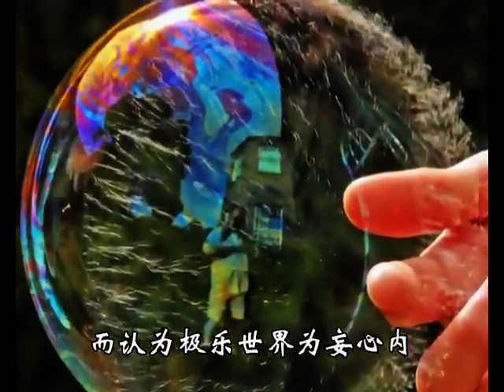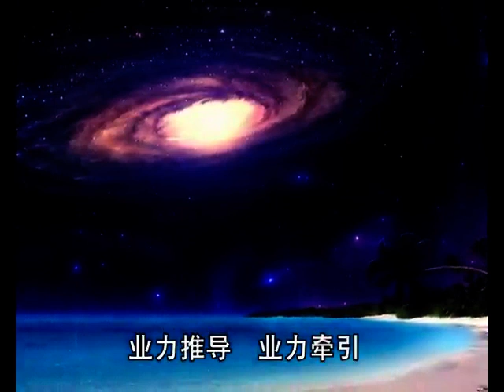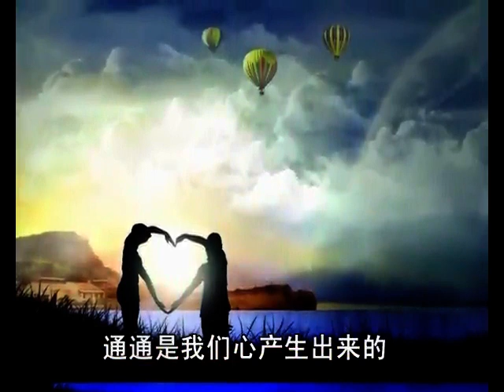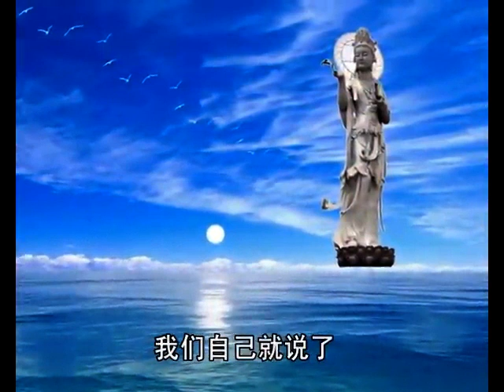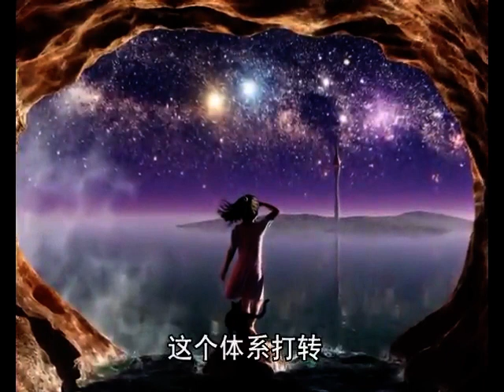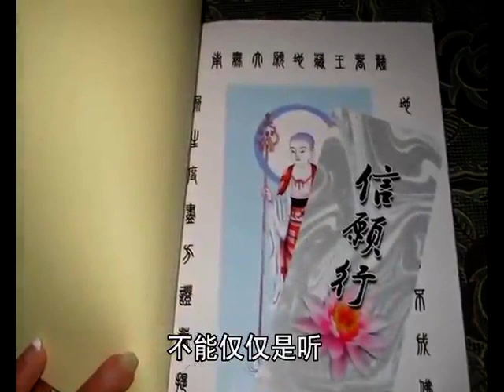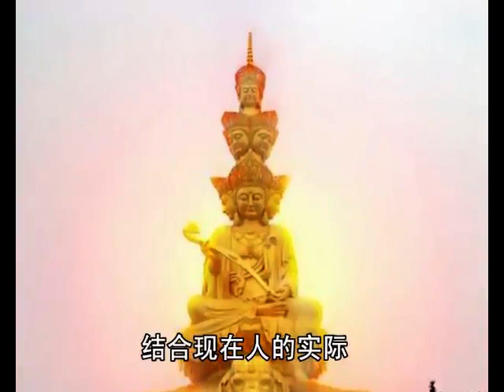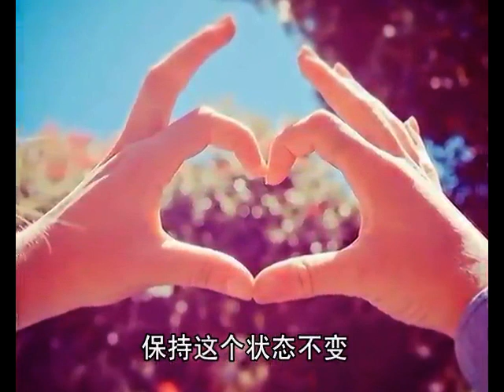70 明 妙叶（七之三）